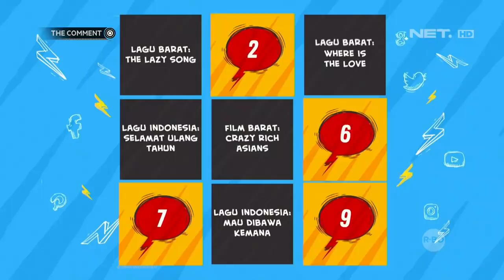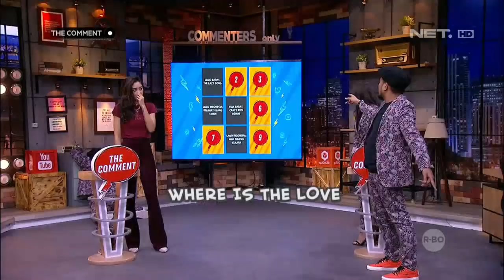Widi Curiga Banget Sama Cokelatnya Sampai Lepas Sepatu (1/4)